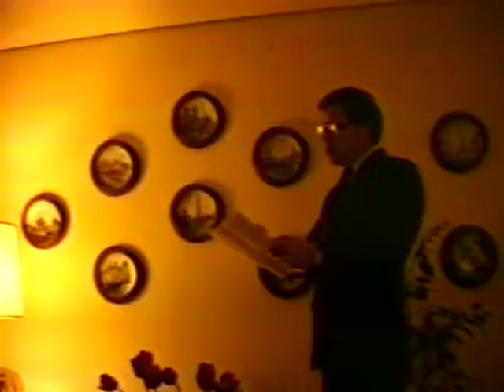111.6.Japan 1987 Fulke's 44th Riotous Party MarkJennMike +50guests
111.6.Japan 1987 Fulke's 44th Riotous Party MarkJennMike +50guests